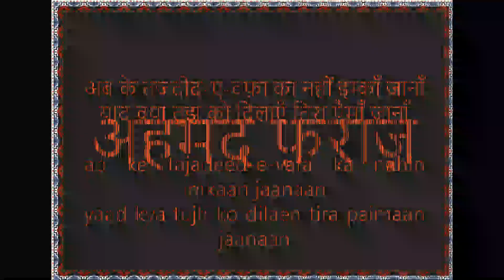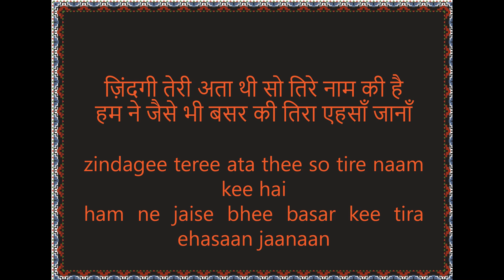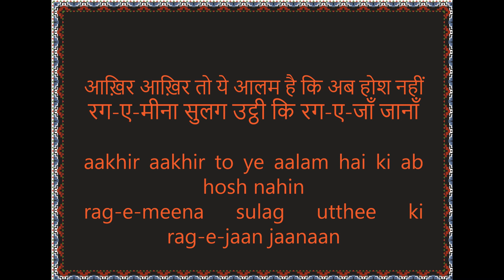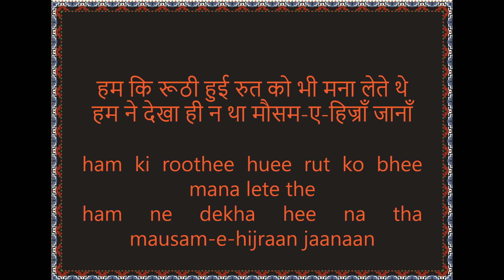today's couplets--poetry--आज के दोहे-कविता--dohe-kavita—30-Oct-2022-- Ahmad Faraz-jaanaan jaanaan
today's couplets--poetry--आज के दोहे-कविता--dohe-kavita—30-Oct-2022--   --Ahmad Faraz--अब के तजदीद-ए-वफ़ा का नहीं इम्काँ जानाँ